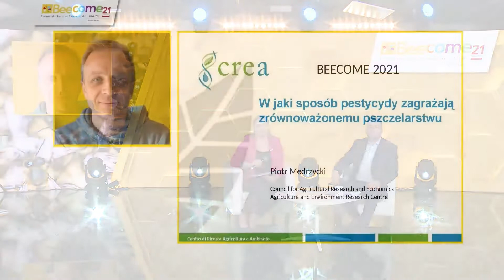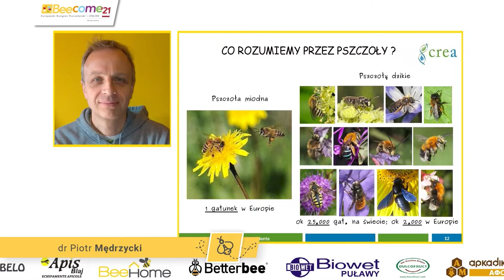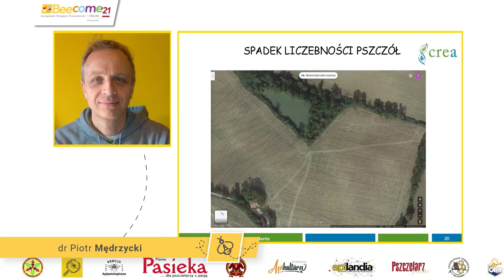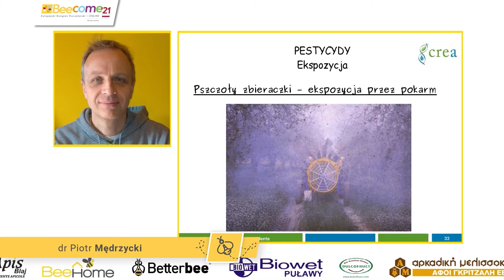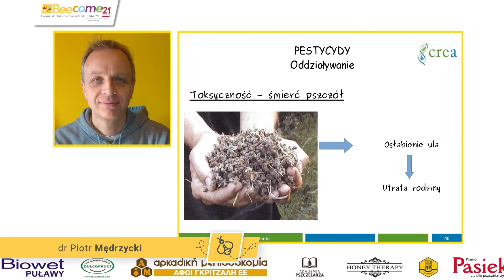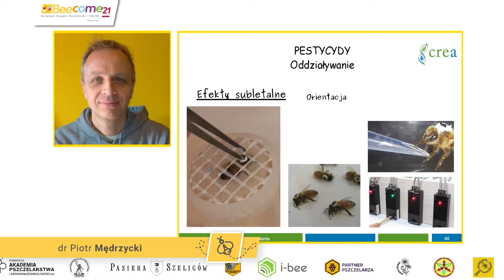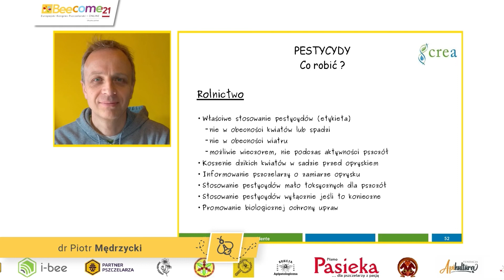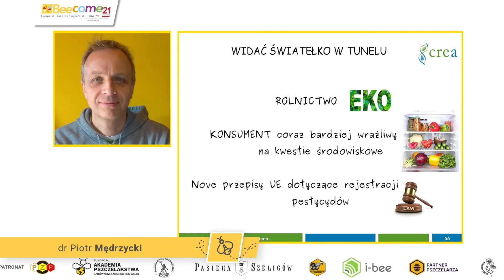How pesticides threaten sustainable beekeeping - dr Piotr Medrzycki - BEECOME2021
Lecture topic:
"How pesticides endanger sustainable beekeeping"

dr Piotr Mędrzycki - Poland

Dr Piotr Mędrzycki works at Council for Agricultural Research and Agricultural Economy Analysis, Honey bee and Silkworm Research Unit (CRA-API) (Bologna, Italy) (CRA-API).

He coordinates the research group on eco-toxicology, studying mainly the effects of pesticides on bees which include lethal and sublethal effects of pesticides, multifactorial analysis of bee/colony losses, development of new methods for testing toxicity of chemicals to bees, use of honey bees in monitoring of urban, industrial, agricultural and military pollution.

He also studies biodiversity of wild pollinators as indicator of environmental health.

Lecture delivered at the 8th European Beekeeping Conference BEECOME 2021 ONLINE.